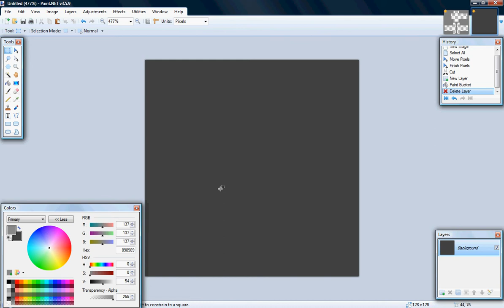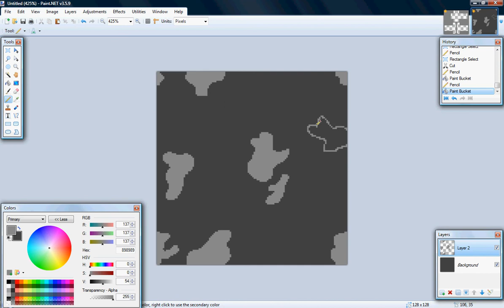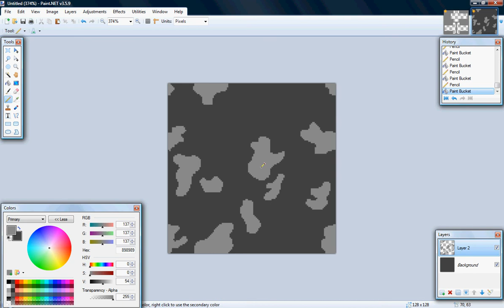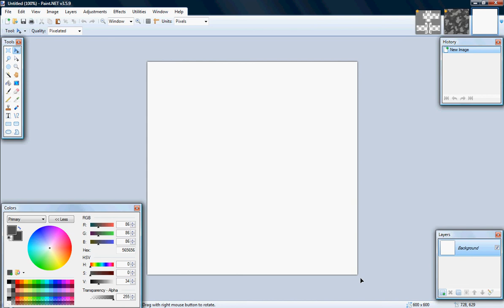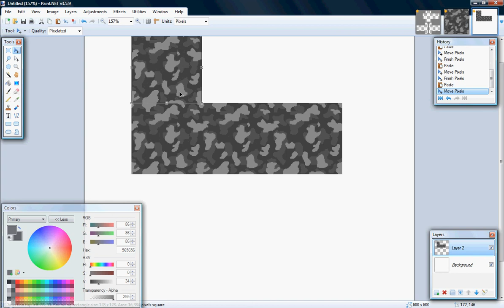Paint.NET - Camouflage Textures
How to make camo textures with Paint.NET (so that when placed side by side and top by bottom, the camo corresponds and its pattern is not disrupted.) I make camo for ROBLOX clothes (usually clan uniforms) primarily.